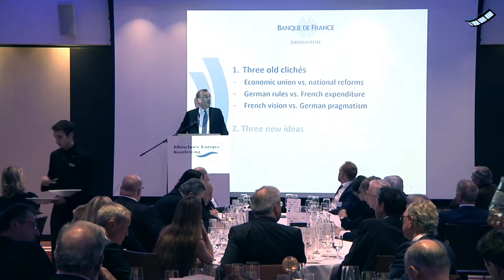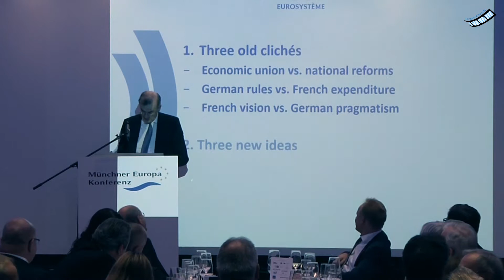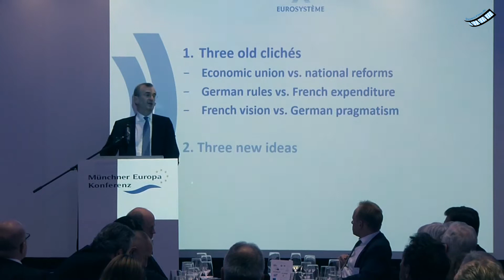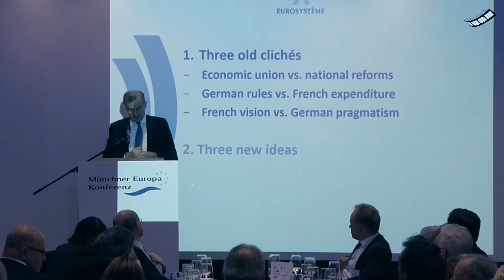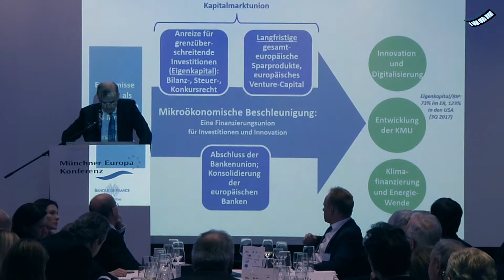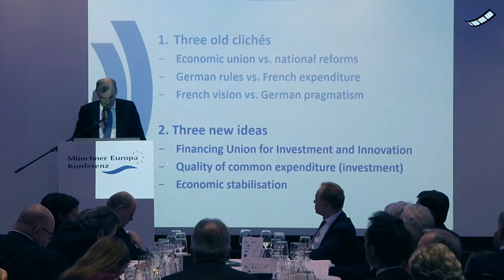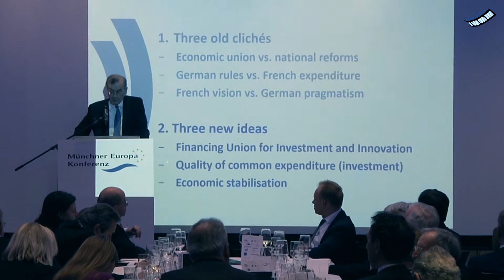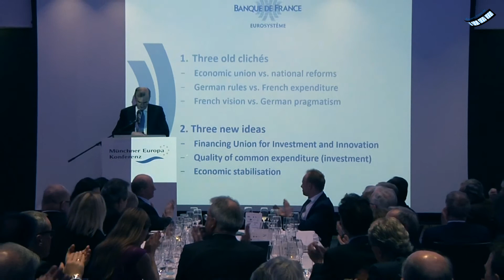François Villeroy de Galhau bei der 4. Europakonferenz